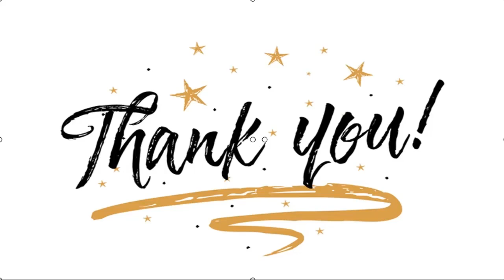✅ Live Streaming Indosiar FTV Kisah Nyata Spesial: Pernikahan Hanya di Atas Kertas Bagai dalam Nera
✍  Liputan6.com, Jakarta Kamis (10/12/2020) siang ini kembali ditayangkan FTV Kisah Nyata Spesial. Di layar Indosiar drama ini hadir mulai pukul 11.30 WIB.   FTV Indosiar ini menjadi tayangan favorit dan penuh hikmah.   Anda juga bisa menyaksikan episode kali ini via live streaming Indosiar dengan klik tautan ini.  Baca Juga  Live Streaming Indosiar FTV Kisah Nyata Spesial: Suamiku Gengsi Mengakui Aku sebagai Istrinya, Rabu 9 Desember 2020 Live Streaming Indosiar FTV Kisah Nyata Spesial: Kenikmatan Duniawi Membuat Suamiku Kufur Nikmat, Selasa 8 Desember 2020 FTV Kisah Nyata Spesial Episode Senin 7 Desember 2020: Aku Tak Sudi Menjadi Orang Ketiga, Ini Link LIve Streamingnya   ...